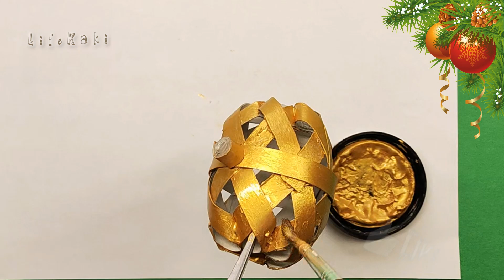Paper Snowflake Tutorial - NEW YEAR'S TOY made from toilet Paper roll - Toilet Paper Roll Winter DIY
How to make NEW YEAR'S TOY from toilet paper rolls step by step. For this you will need: paper, glue, ruler, pencil and scissors.

In this easy paper NEW YEAR'S TOY tutorial, you'll learn how to make a simple, cute toilet paper roll winter ornament. You can also recycle old decorations to create unique DIY decorations for your home!

Watch this easy paper snowflake tutorial and learn how to create a beautiful, festive decoration with just a few simple supplies. This paper snowflake is a great way to spruce up your home during the winter season!

Crafting paper snowflakes from recycled toilet paper rolls is an enjoyable and eco-friendly way to embrace the winter season. These DIY ornaments can bring a wintery charm to your home decor while allowing you to engage in a creative and simple project that can be enjoyed by all ages. So gather your supplies, unleash your creativity, and let these charming snowflakes add a touch of whimsy to your winter wonderland! How to Make Paper Snowflakes for the Holiday Season

Do not miss the new videos!

Are you interested in handiwork or you just have nothing to do? Then you are on the right channel! On our channel you can find a lot of homemade crafts that are hand made, and most importantly that they are all made from improvised tools and at minimal cost diy christmas decorations!

christmas snowflake decoration 折り紙クリスマスツリー簡単

Paper snowflakes from toilet paper rolls ❄️ Christmas home decor idea - Toilet Paper Rolls Recycling - diy christmas decorations ideas recycled

Paper Snowflake Tutorial - NEW YEAR'S TOY made from toilet Paper roll ✨ Toilet Paper Roll Winter Ornaments ❄️ Recycling Decorations DIY